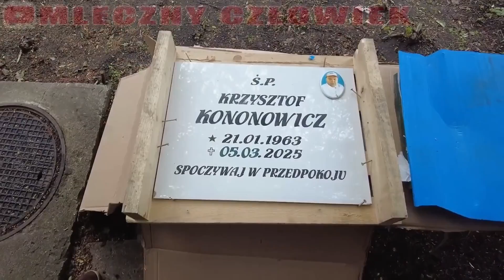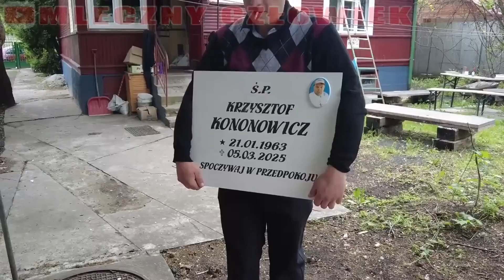Płyta nagrobkowa dla Krzyśka